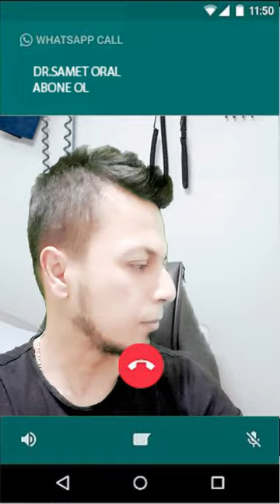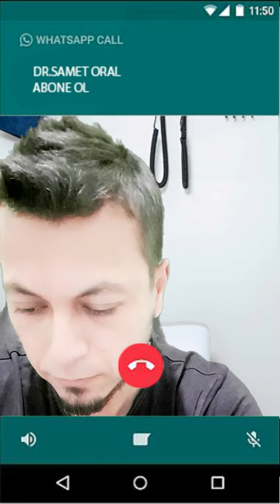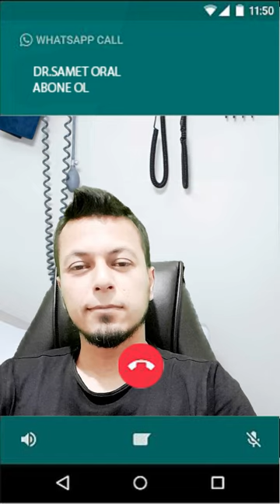TUVALETİNİ ALTINA YAPAN ÇOCUKLAR İÇİN DOKTOR ŞAKASI